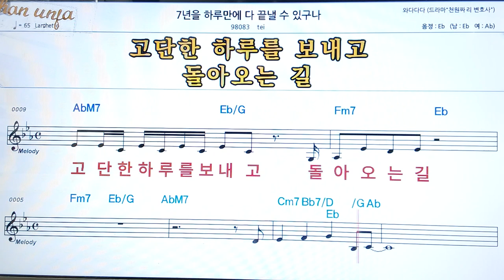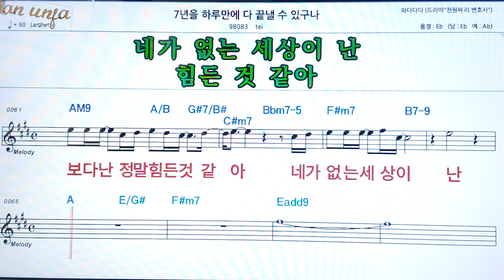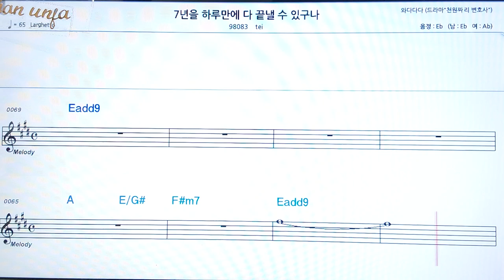7년을 하루만 에 다 끝낼 수 있구나/Tei👍악보, 코드,가사,Karaoke*가라오케 반주